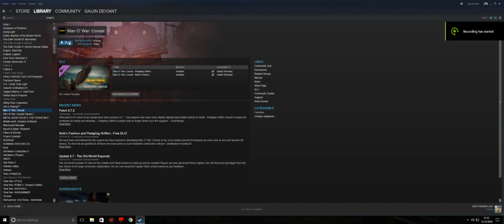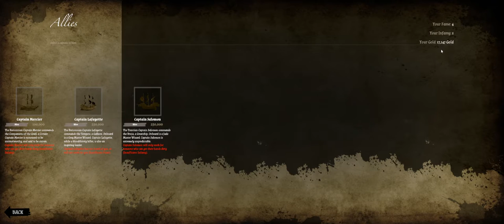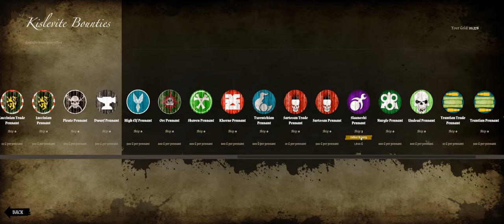Manowar: Corsair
A look at what is shaping up to be a smashing game,  Manowar:Corsair, a pirate game set in the World of Warhammer , with Orks, Nurgles, Chaos and Wizards. Fun!